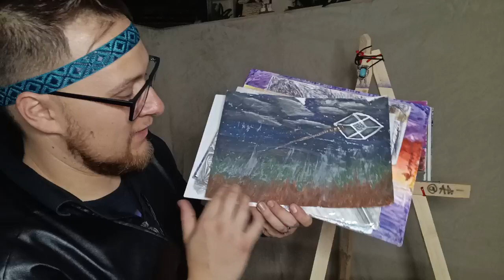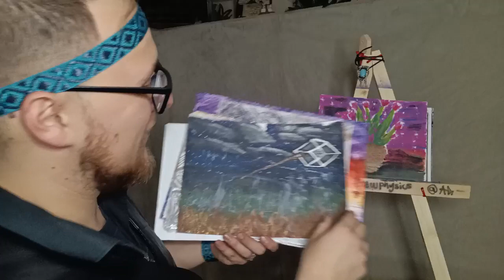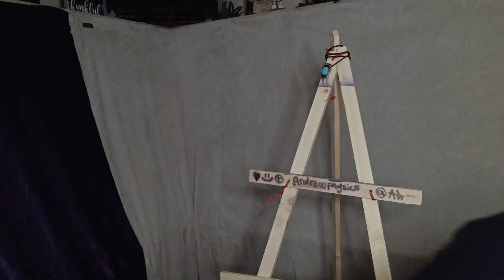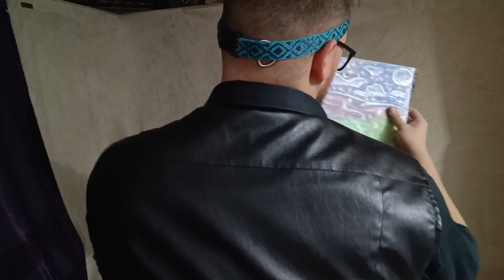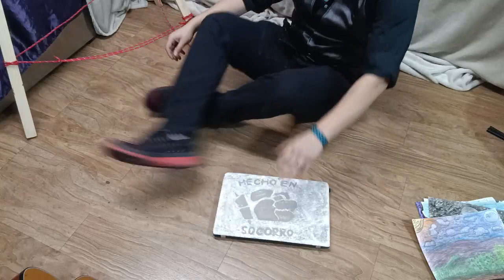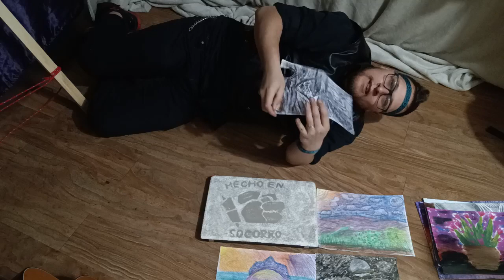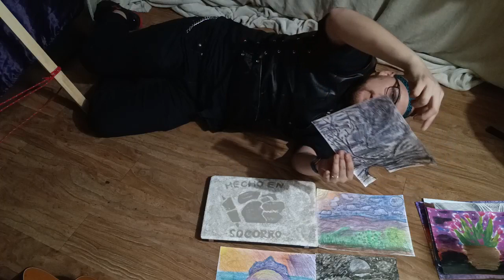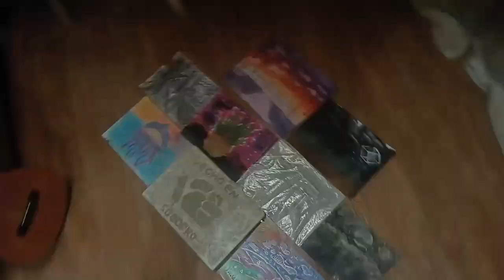Pastel Art - Live Drawing